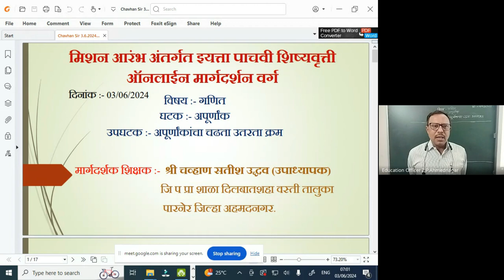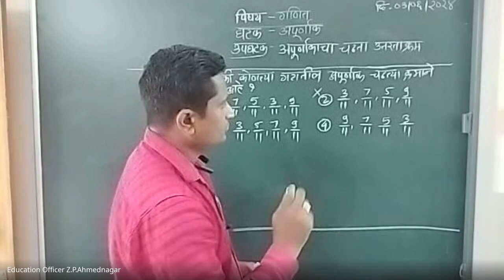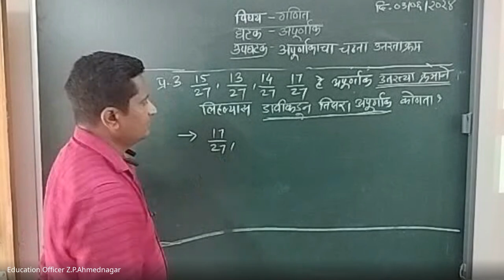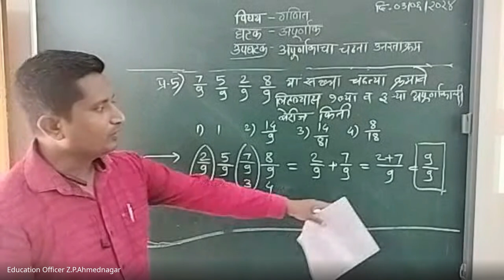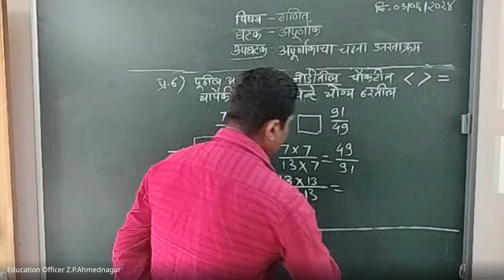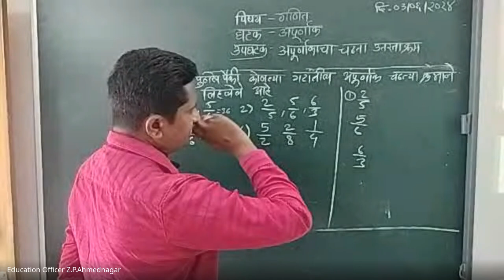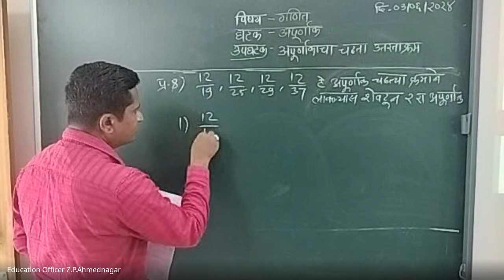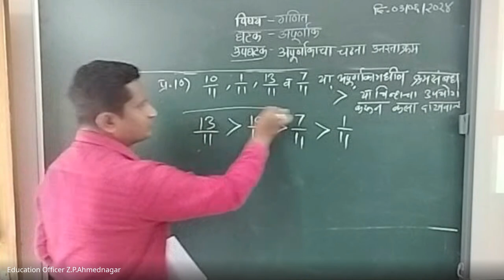मिशन आरंभ ५ वी शिष्यवृत्ती मार्गदर्शन 2024 06 03 07 00 GMT+5 30